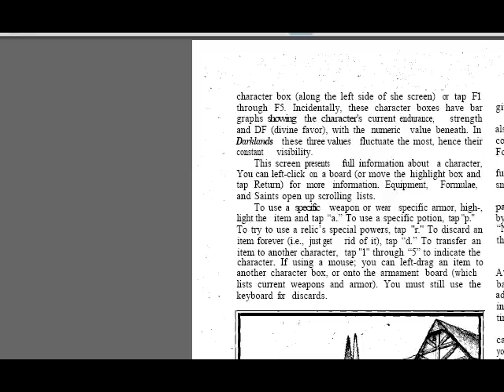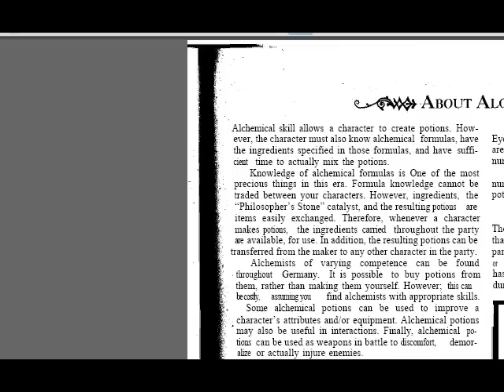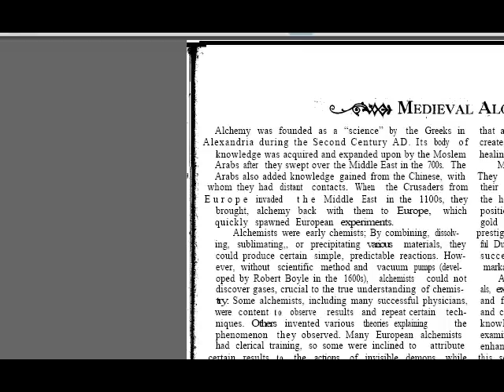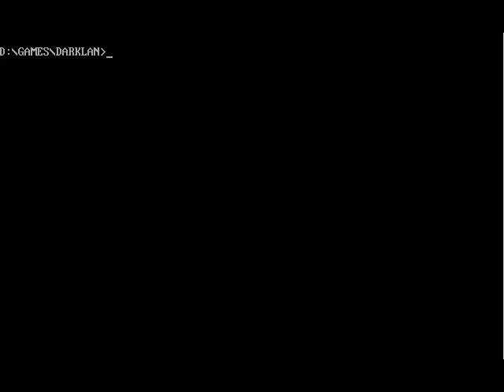Let's Play Darklands Episode 4 C